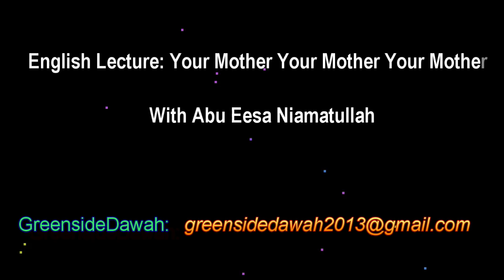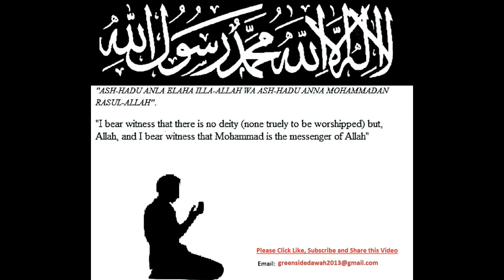English Lecture: Your Mother Your Mother Your Mother